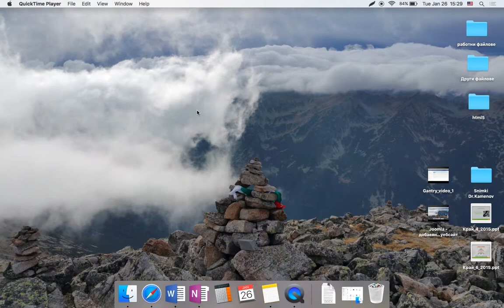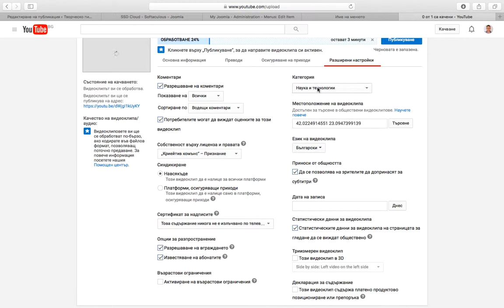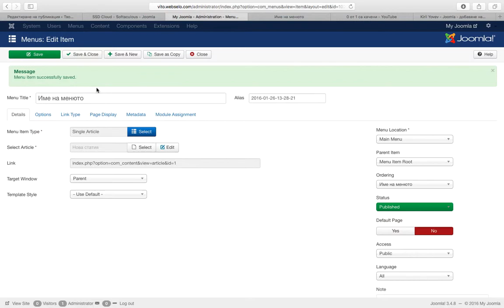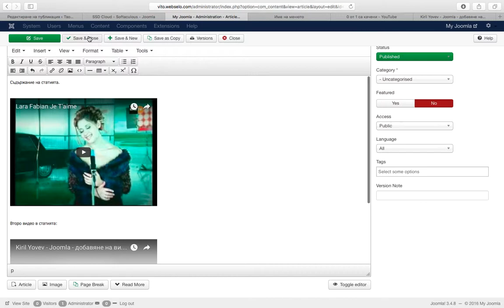Kiril Yovev - Качване на видео в YouTube & споделянето му в Joomla